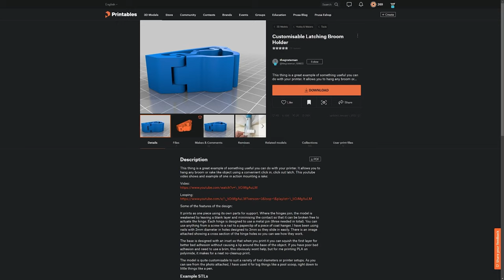3D Printed Broom Holder By 'thegrateman' on @Printablescom | Bambu Labs P1P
📋 Items Used:
1/8'' Brass Rod